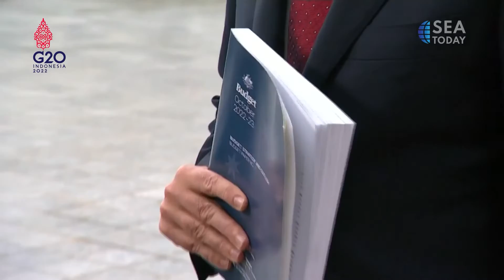Australia to Reveal Economic Plan For Deteriorating Outlook